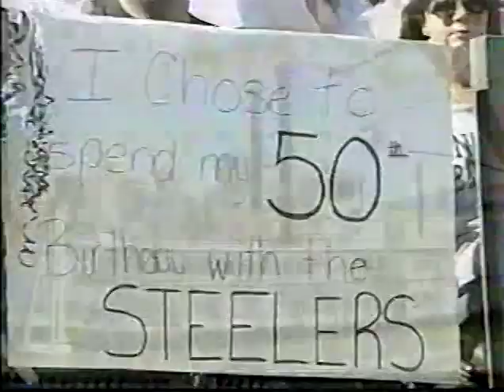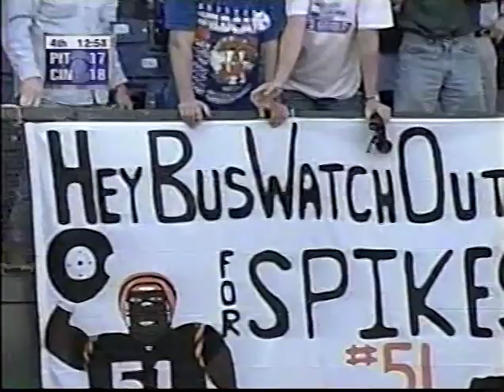1998 NFL Pittsburgh vs Cincinnati, Oct 11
Pittsburgh travels to Cincy and gets upset by the Bengals 25-20. This broadcast is from CBS.